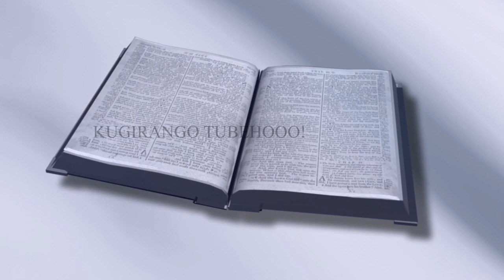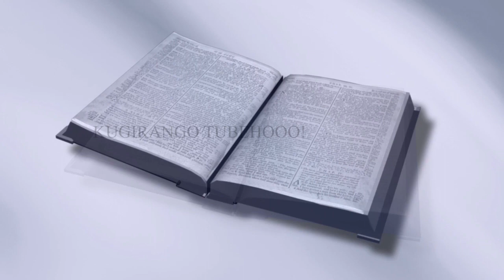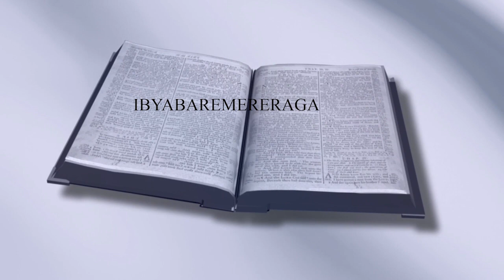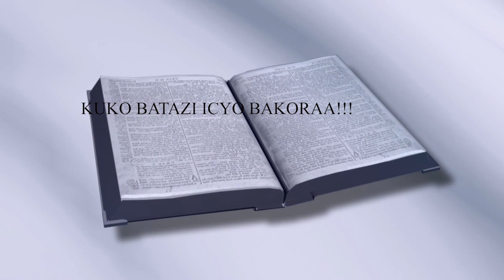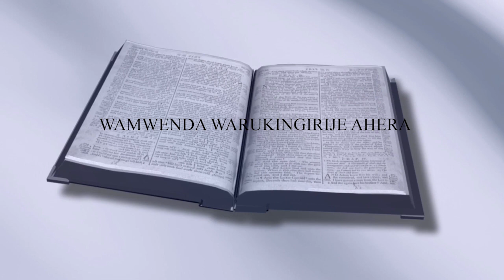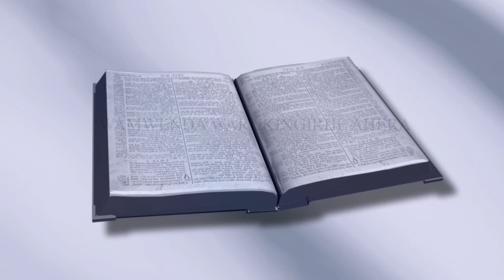NIWE CHRISTO By Musabwa & Tresor Official video lyrics